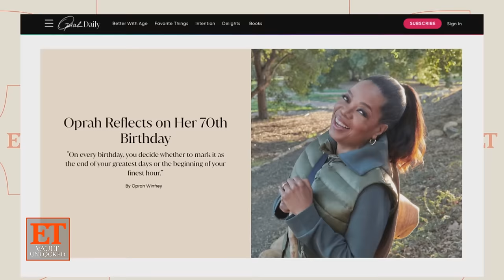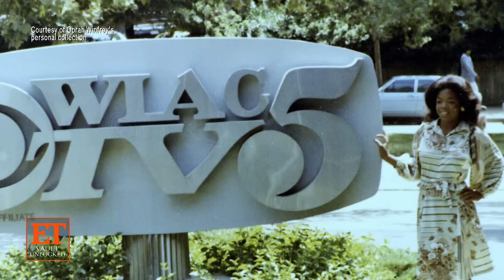Oprah's Journey to Multi-Billion Dollar Mogul in Never-Before-Seen Interviews (ET Vault Unlocked)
ET looks back at Oprah Winfrey's rise to a multi-billion dollar mogul with never-before-seen interviews. Plus, what you never knew about the talk show host and her biggest regret in life.